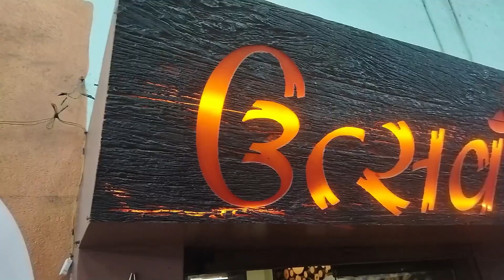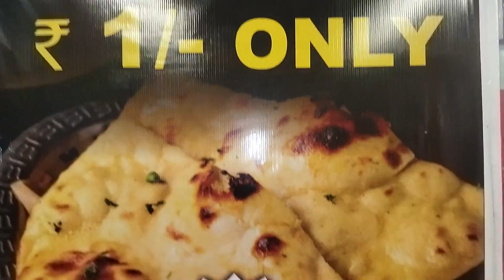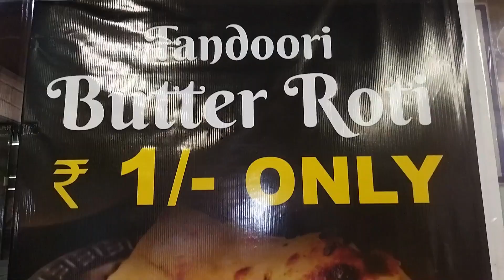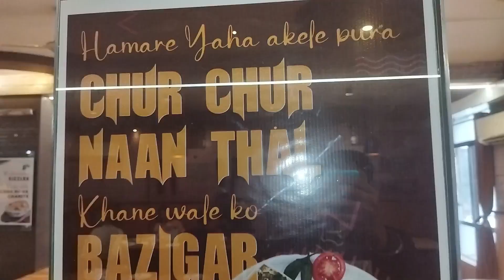એક રૂપિયા મા તંદુરી રોટી કયા મળે? કેવી મળે? કેમ મળે? જોવો પુરો વિડીયો.suagm food